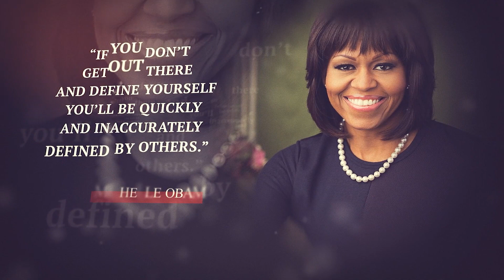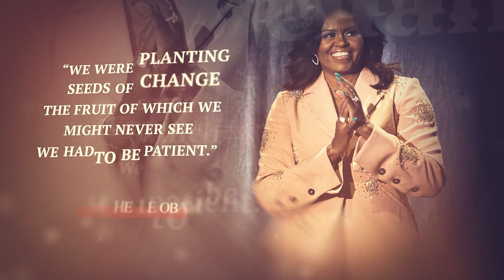Michelle Obama's Life Changing Quotes You Need to Hear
From 2009 until 2017, Michelle Obama presided as first lady of the United States. After graduating from Harvard Law School and Princeton University, Mrs. Obama began her legal career at the Chicago law firm Sidley & Austin, where she first met her future husband, Barack Obama. Later, she held positions at the University of Chicago and the University of Chicago Medical Center in addition to the office of the mayor of Chicago. The Public Allies organization, which trains young people for careers in public service, was also launched in Chicago by Mrs. Obama. She is the author of the #1 national blockbuster American Grown as well as the #1 worldwide bestseller Becoming. The Obamas have two children, Malia and Sasha, and they presently reside in Washington, D.C.

“If you don’t get out there and define yourself, you’ll be quickly and inaccurately defined by others.”

“You can't make decisions based on fear and the possibility of what might happen.”

“Do we settle for the world as it is, or do we work for the world as it should be?”

“Your story is what you have, what you will always have. It is something to own.”

“Failure is a feeling long before it’s an actual result.”

“Time, as far as my father was concerned, was a gift you gave to other people.”

“At fifty-four, I am still in progress, and I hope that I always will be.”

“When they go low, we go high.”

“We were planting seeds of change, the fruit of which we might never see. We had to be patient.”

“The lesson being that in life you control what you can.”

“Bullies were scared people hiding inside scary people.”

“Dominance, even the threat of it, is a form of dehumanization. It’s the ugliest kind of power.”

“Failure is a feeling long before it becomes an actual result”

This Video was created with the intention of spreading the message a motivational to people everywhere. You can get motivational quotes, inspirational stories, and quotes about life in this video. I think everyone has a right to a happy life on earth. I have made an effort to offer motivational stories that can change a person's life and inspirational subscribers happiness and changing in the life.

Like and write a comment under this video. It makes me happy and inspires me to create new Motivational Quotes!

*All Motivational Quotes in this Video are created by Me - Uria Rivera

When creating such videos Motivational Quotes. It takes about 3 hours to create these videos so that my viewers can feel the difference between the original video and the video I created.

❗️ I would also like to point out, the audio and video sources in my videos were created in such a way that my viewers hears and sees the new UNIQUE content that